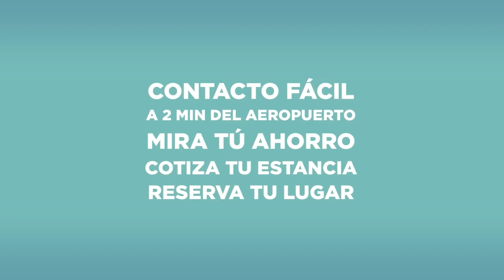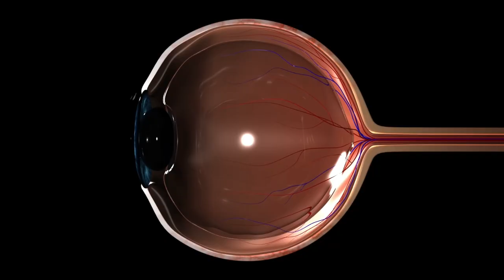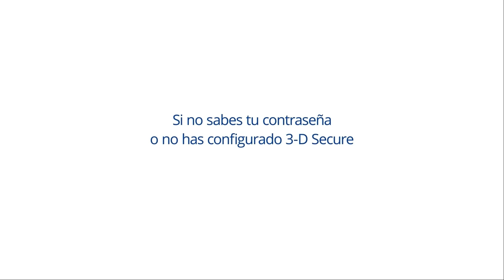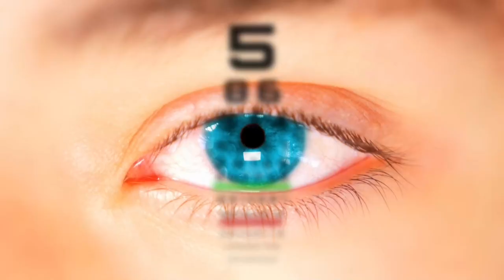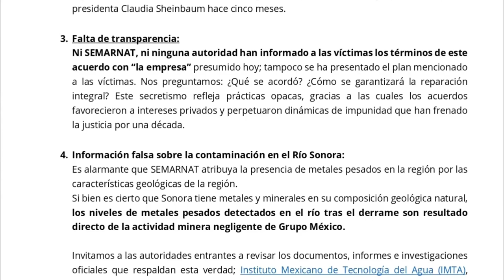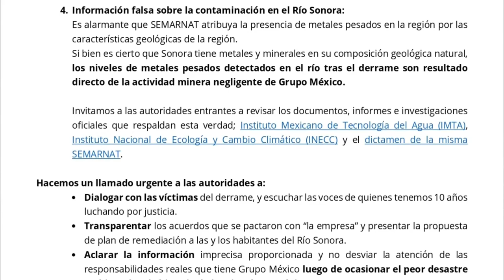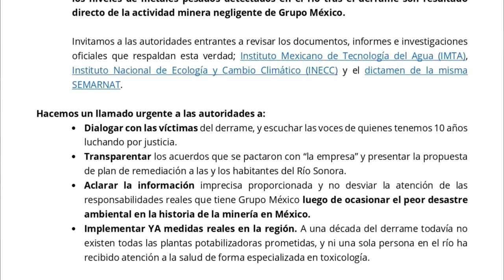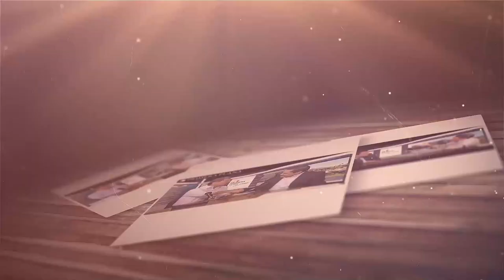Noticiero De Primera Mano con Tony López 22/Noviembre/2024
Noticias y Entrevistas en DePrimeraMano con el estilo de Antonio López Moreno, el espacio de noticias donde estamos obligados a informarle el acontecer del momento en Hermosillo, Sonora, México y el mundo.